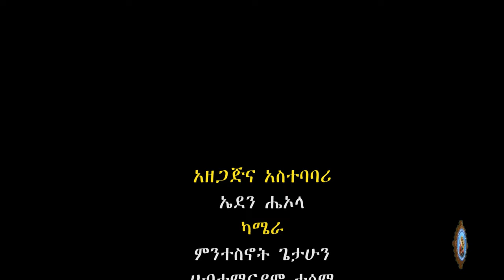በእምነቷ ተአምር የተደረገላት ምስኪኗ ሴት